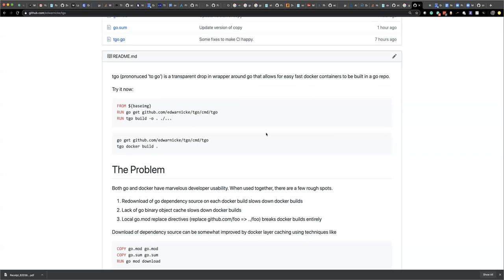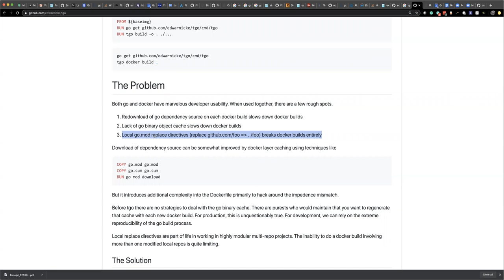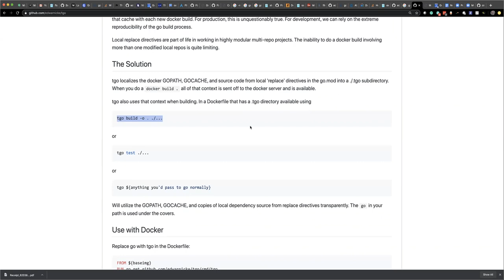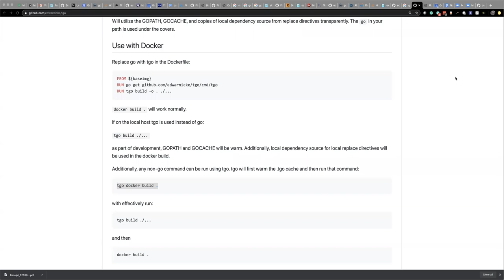CNCF Network Service Mesh Community 2020-05-05